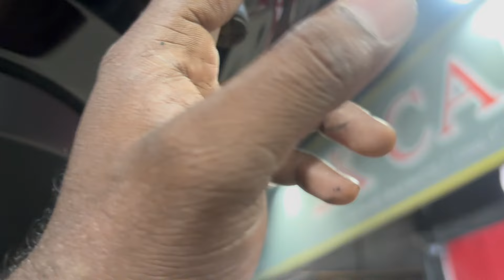brand new grand vitara dicky,rear bumper&skut panel damage repair at 2k car care 8519957776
latest new grad Vitara damaged at rear dicky ,shut  panel and bumper ,
we done repair at 2k car care vijayawada workshop,dentingand paint